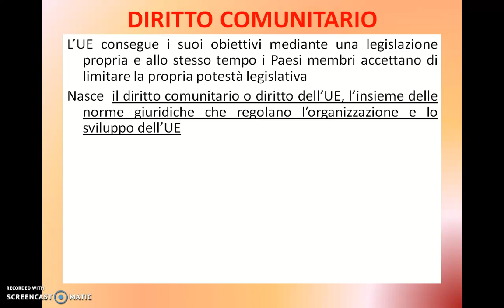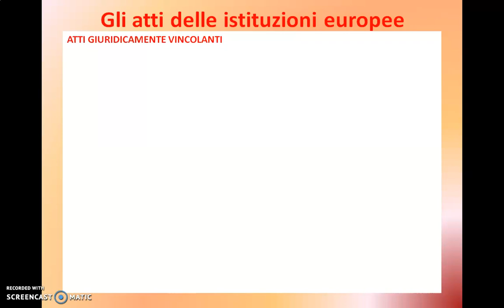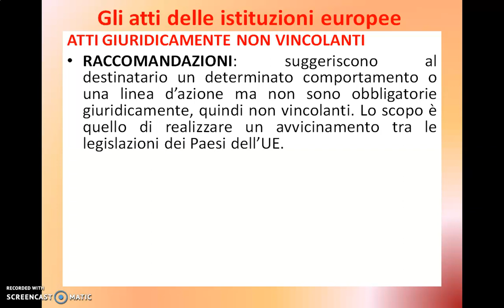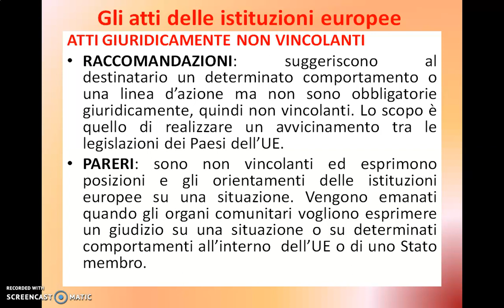ELEMENTI DI DIRITTO COMUNITARIO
LEZIONE DEDICATA AGLI ELEMENTI DI DIRITTO COMUNITARIO. REGOLAMENTI, DIRETTIVE, DECISIONI, RACCOMANDAZIONI E PARERI